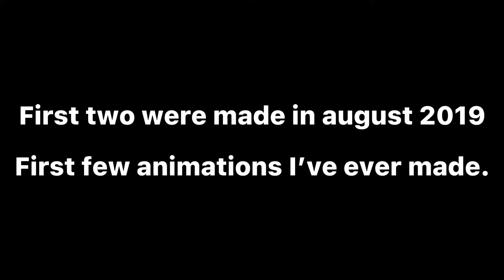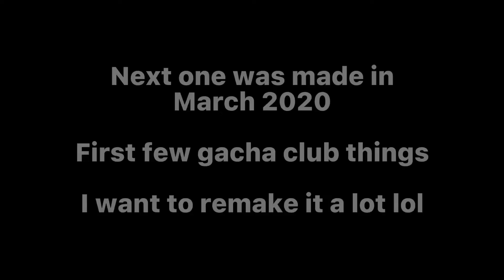A ton of old things I want out of my camera roll but also don’t want to lose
The only gacha character is named William and is practically c!wilbur before he existed